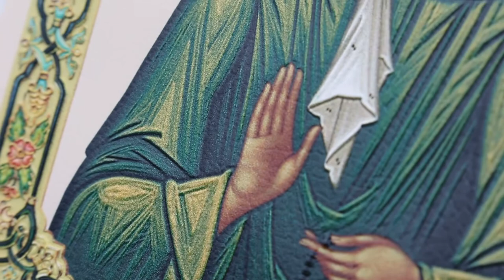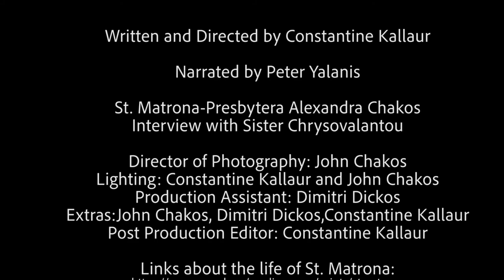St Matrona of Moscow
A short documentary on the life of St. Matrona of Moscow.